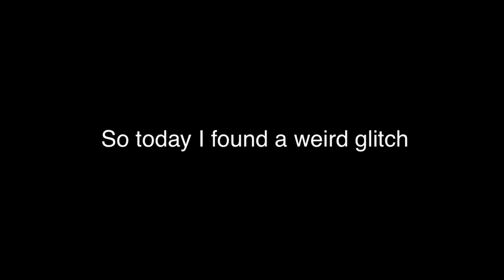Weird bedwars glitch